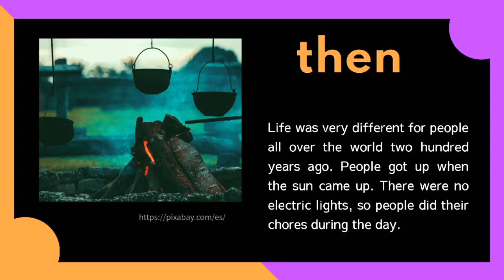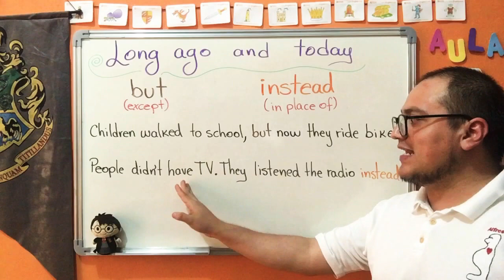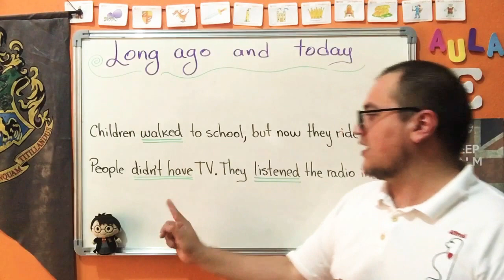Long ago and today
Then and now. Use 'but' & 'instead'. Past Simple tense review.